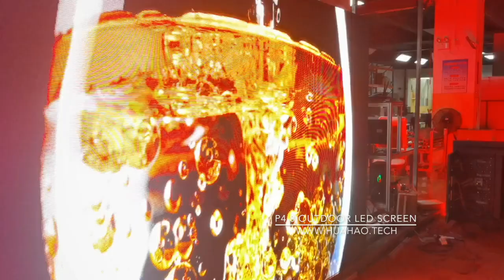LED Screen Rental P4.8 for Outdoor Events || HUAHAO HHI series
HUAHAO LED screen rental P4.8 HHI series is for outdoor events. The LED panel is die-casting aluminum, 500x500mm. Assemble the LED panels quickly by one person. The LED video wall rental is seamless, custom, scalable, High brightness, high refresh rate, high contrast, wide view angle, low power consumption, wide color gamut, etc.